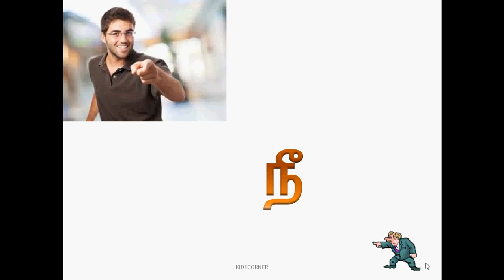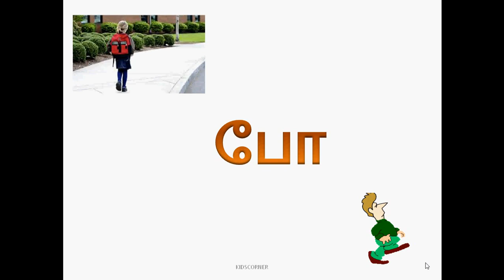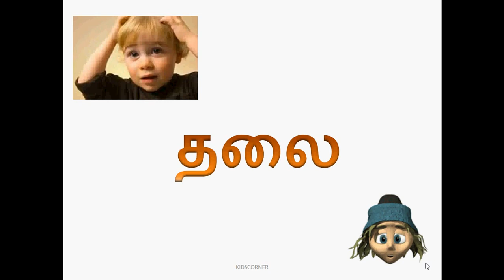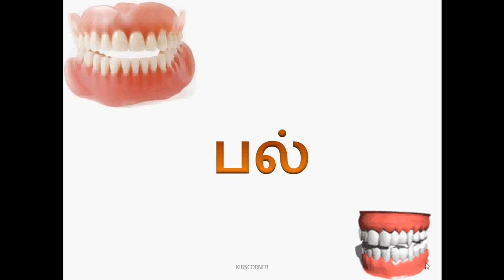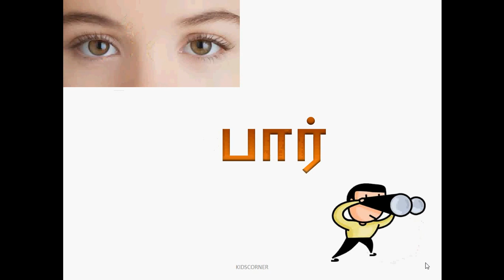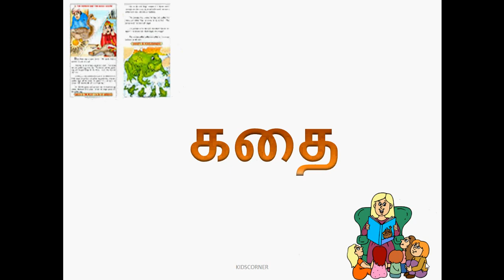ஒரு எழுத்து சொற்கள் & இரண்டு எழுத்து சொற்கள்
Learn about the one letter and two letter words in Tamil language.Visit Momsandkidscorner.blogspot.in to watch all the videos of this channel at one place.